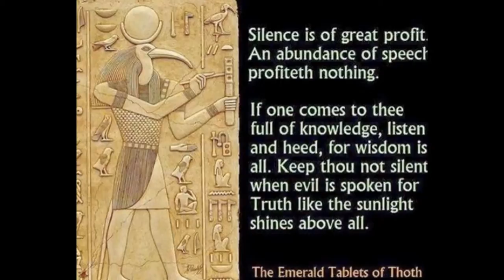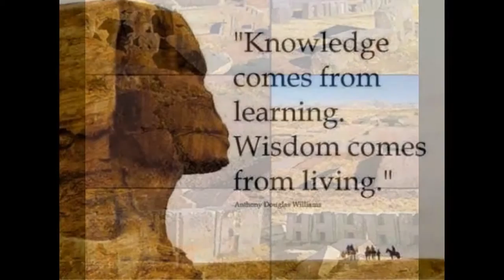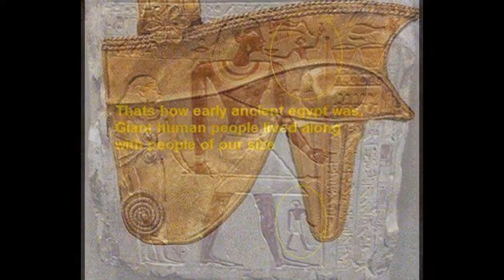demo-video 001 4 Eternal Egypt